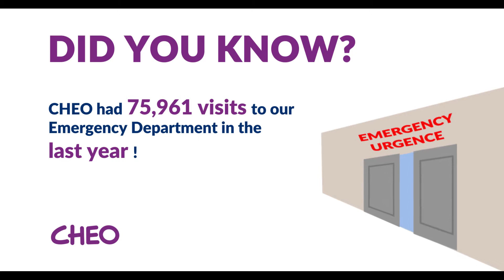Did You Know - Emergency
Involvement: A fellow team member was the Motion Graphics Designer for this video. As the team lead my role was to edit the timing of the text animation bounce based on the client's feedback.

Description:
During my time in the Interactive Media Management program at Algonquin College, I was the team lead for the client project final assignment.

Our team included myself and two other women, and our client was the Children's Hospital of Eastern Ontario.

The project was to create an interactive content design for waiting room screens. We created these original illustrations and animations within Adobe Illustrator and Animate, and animated text and photo transitions within Adobe After Effects.